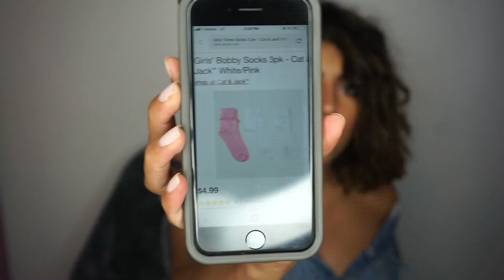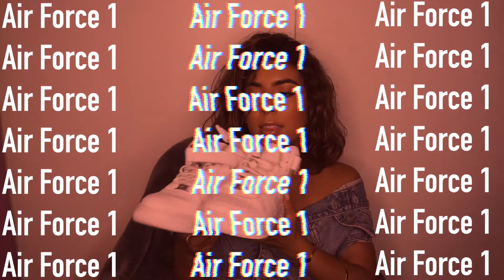Current Style Favs Summer 2018 | Bryana Jordyn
Hi babes!
Here's just a little taste of what I've been loving lately, enjoy 💗

Keep up w/ me Honey's 🍯